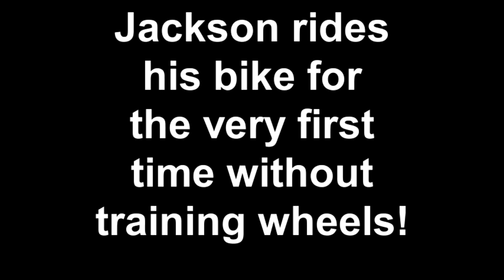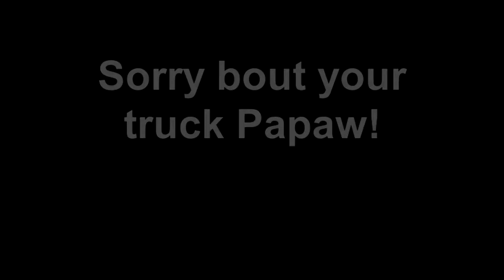Boys Bikes and 4-Wheelers